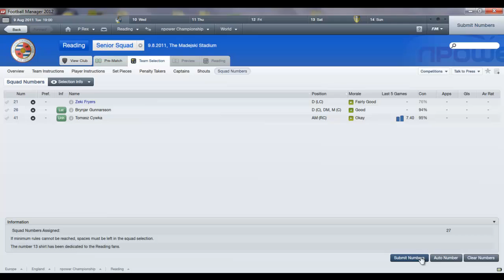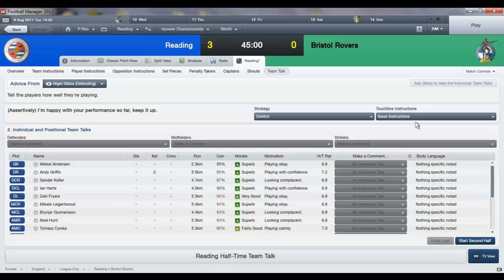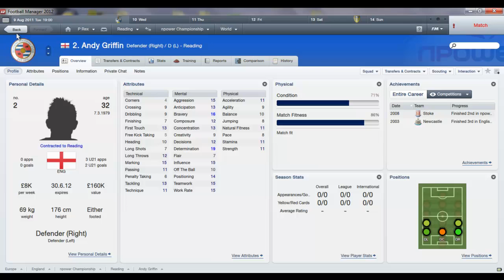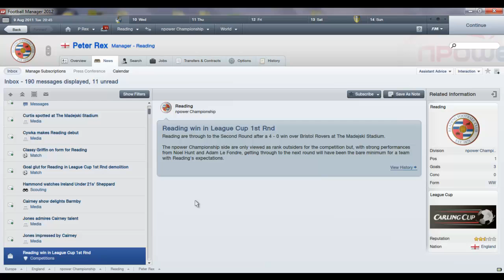Let's Play Football Manager 2012 w/Reading Ep 2 League Cup First Round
This is the second episdoe of My let's Play Football manager series. I know this is different for my channel but i enjoy playing this game I don't care if you dislike it but i would like to know if you liked please could you subscribe maybe even a like.
The Team I am playing as is Reading Fc and they will have around about 50 or more games that would mean 50 Episodes if you would like or i can skip some